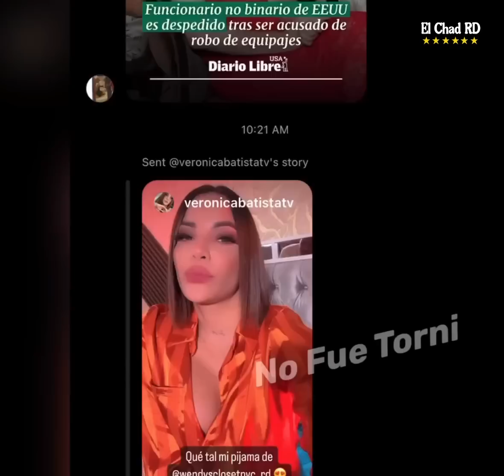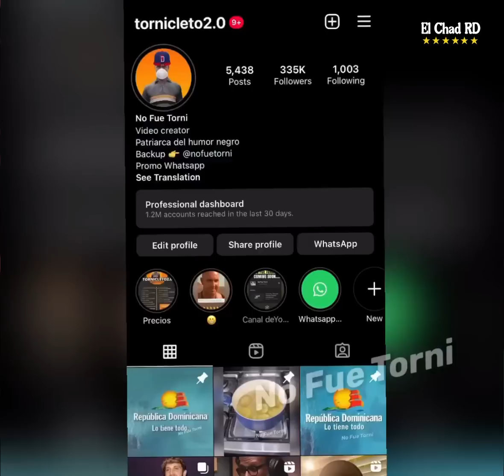😱 ¡TA EN OLLA! CAPTAN A YAILIN LA MAS VIRAL COMPRANDO ROPA FALSA EN LA PULGA